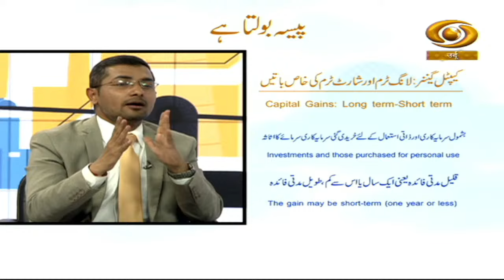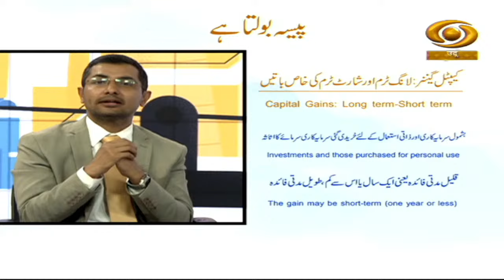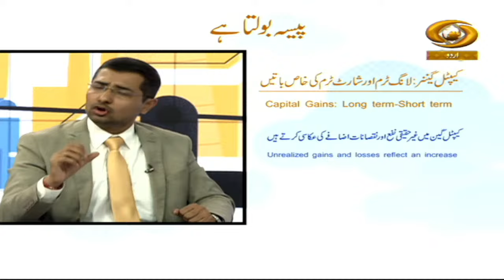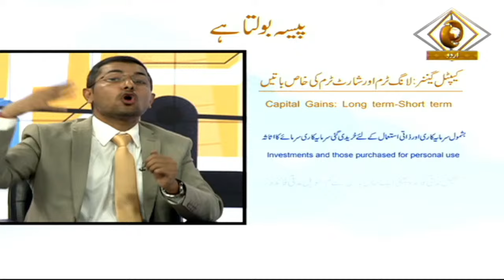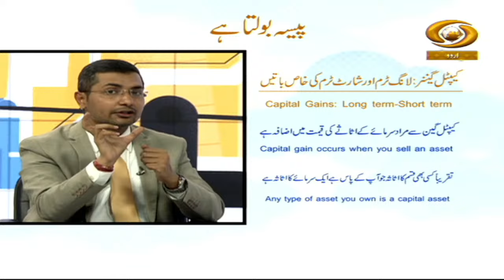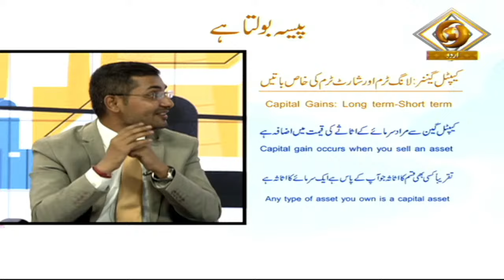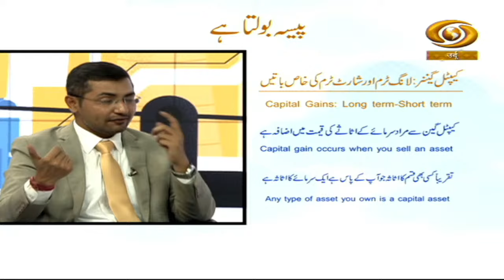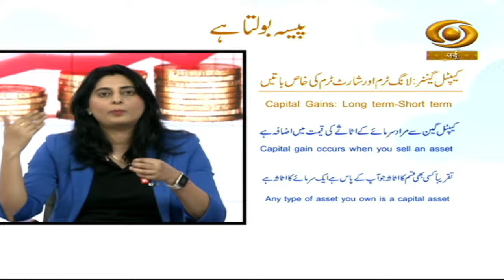Paisa Bolta Hai : Capital Gains : Long term and short term | Promo | पैसा बोलता है | DD Urdu